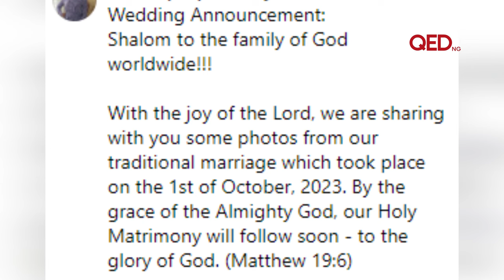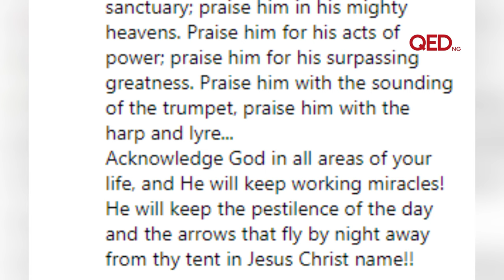TB Joshua’s disciple Prophetess Yinka shares traditional wedding photos